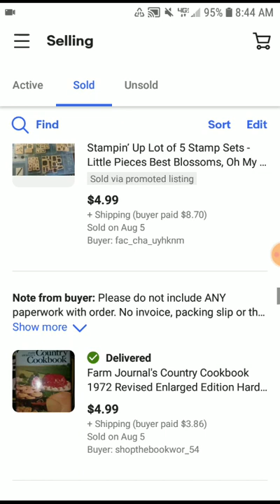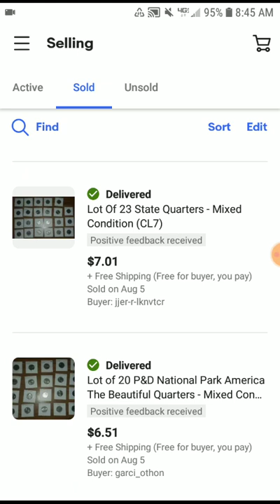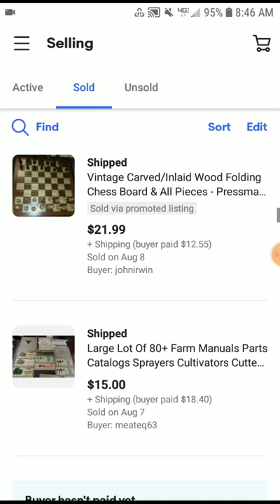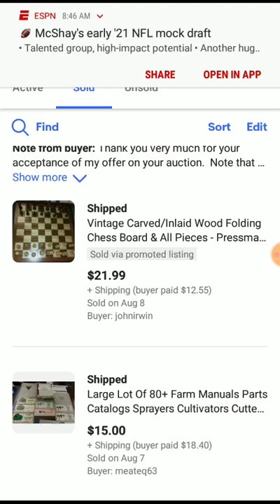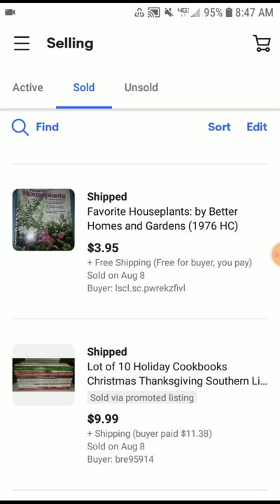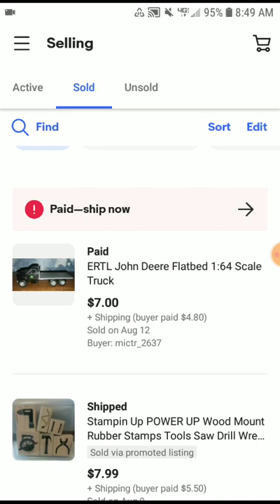8 4 20 to 8 8 20 eBay solds